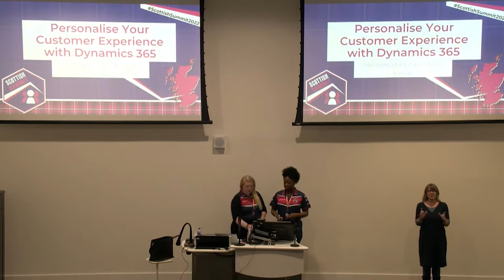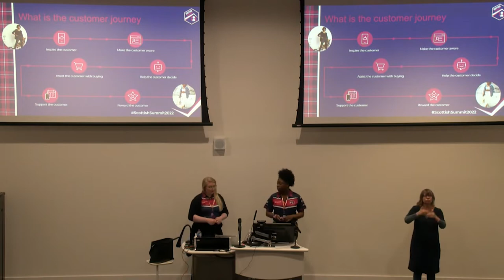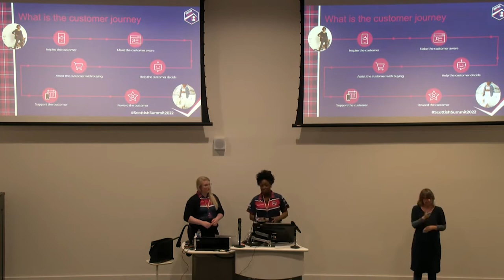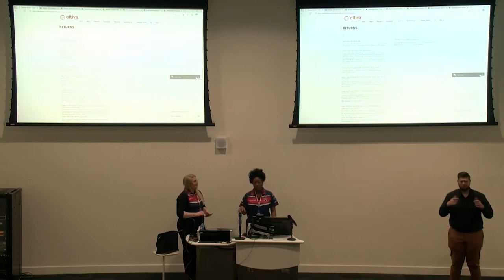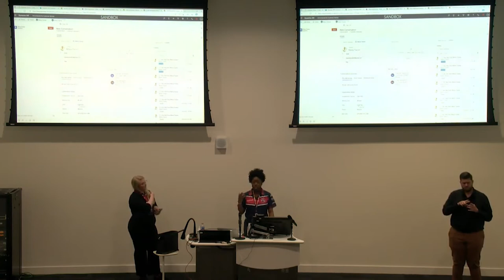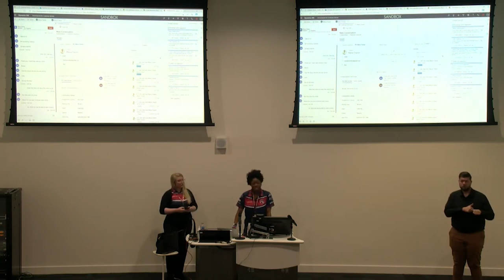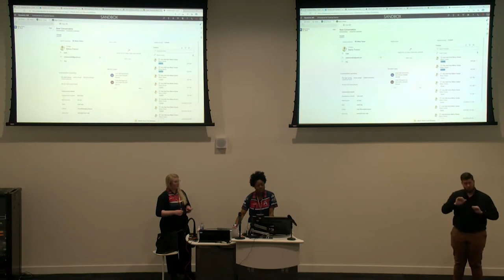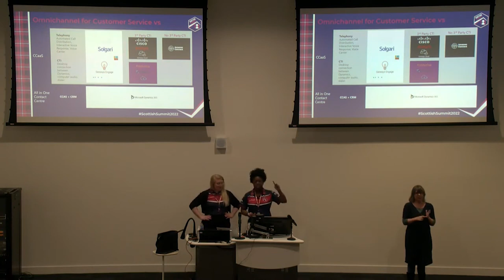Tricia Sinclair & Guro Faller - Personalise Your Customer Experience with Dynamics 365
How can the contact centre and the marketing team work together to improve the overall customer experience and increase revenue? Join us as we demonstrate how we can make your data work for you with rich insights and next best actions through D365 Customer Insights, D365 Marketing and Omnichannel for Customer Service.

We will demonstrate a typical use case and discuss how each component works together to orchestrate a personalised customer experience based on a homogenous platform and unified data estate.